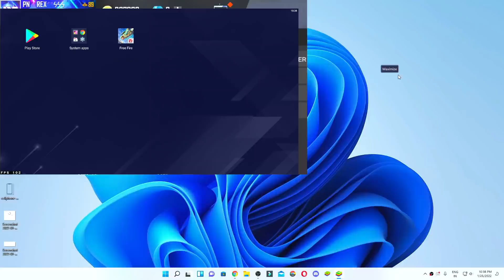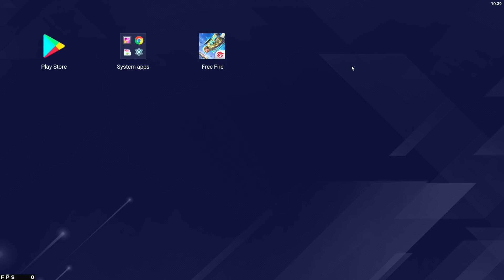Grandmaster Couples Called Noobde To Pn Rex || Most Epic Battle - Garena Free Fire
Hello PN REX Here From This Side. Basically I've Making Gaming Videos of Garena Free Fire. I'm From Indian Region & I'm A Professional PC Player Also I'm A Member Of "india's One Of The best Guild Pro Nation .